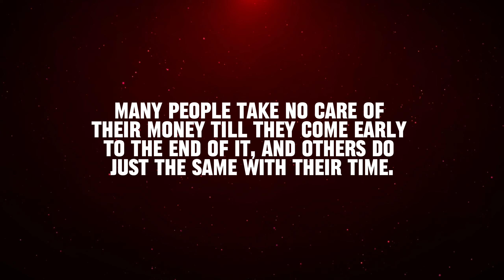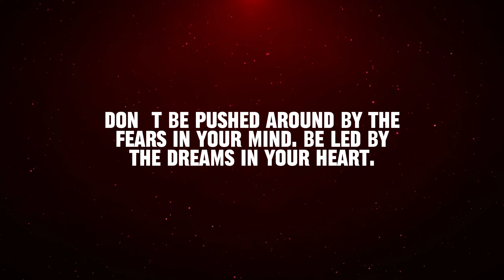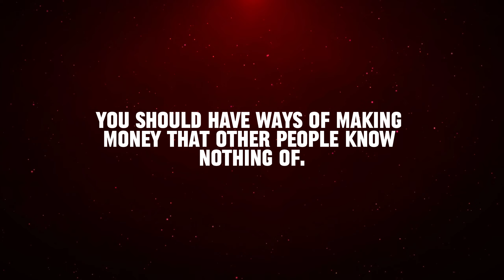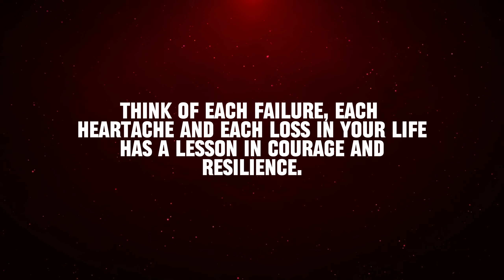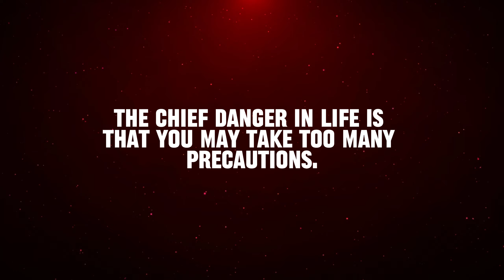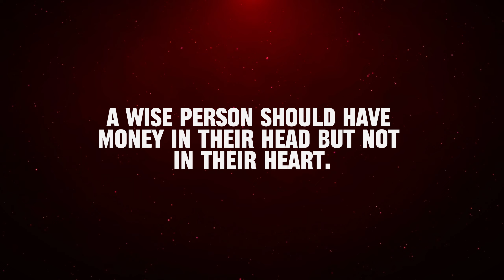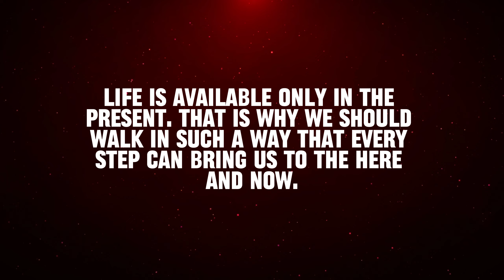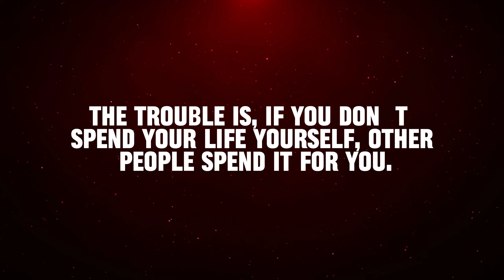100 Money and Life Lessons That People Often Go Unnoticed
100 Money and Life Lessons That People Often Go Unnoticed

These Money and Life Lessons hold immense value for me, and it's crucial that as many individuals as possible benefit from them. Life often lacks sufficient wisdom and mentorship, especially in matters of finance and fundamental aspects. If you have loved ones whom you're concerned about, consider sharing this video with them; it might offer valuable insights during challenging times.

►►Please help us survive by buying product

►►inspired by life lessons
Book📜 Life Lessons from Revelation: Final Curtain Call

Appreciate you taking the time to watch; I worked extremely hard to have this video uploaded.

0:00 INTRO
1:00 FINANCES
2:00 MONEY
2:50 OPPORTUNITY
5:00 CHERISH
5:50 DEPENDENT
6:00 THE FUTURE
10:00 FRIENDSHIP
10:30 RICH
11:00 PAY ATTENTION
12:00 WORK FOR MONEY
13:00 SUCCESS
14:00 TREE OF PERSISTENCE
15:00 SECRET OF SUCCESS
16:00 SPEND YOUR LIFE

IMP TAGS:::
Quotes, life lessons, Money Lessons, Life Lessons, Personal Finance, Financial Wisdom, Life Advice, Wealth Building, Mindset Shift, Success, Principles, Financial Education, money Management, Financial Tips, Life Skills,